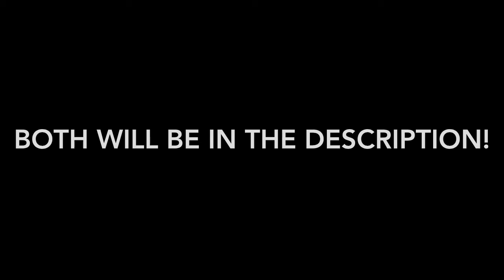150 subscribers contest results!